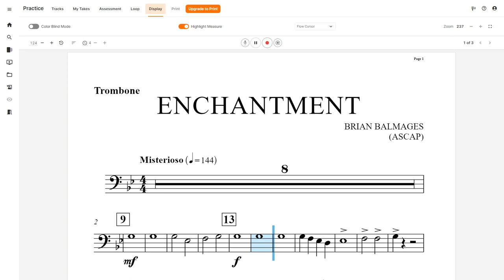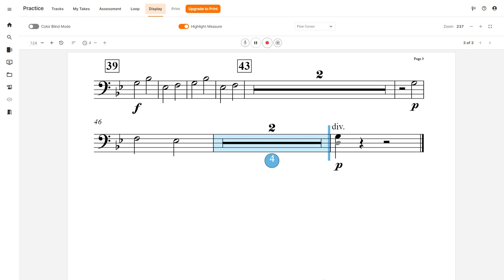Enchantment (Brian Balmages)Trombone, Baritone, Bassoon Play Along